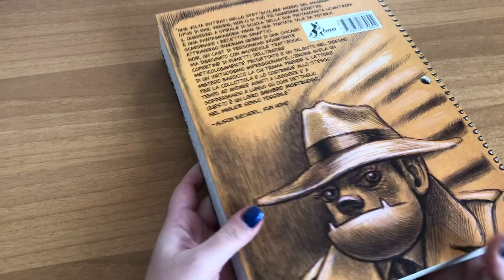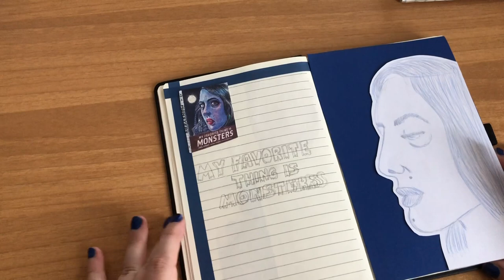💫 Reading Journal With Me | My favorite thing is monsters - Emil Ferris 💫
Hello everyone!
Today I'm bringing you a little reading journal with me!
One of my resolutions for 2021 is to keep track of all the books I read and all the tv shows and movies I watch!

SONG USED IN THIS VIDEO: Chill Guitar Hip Hop Beat Instrumental "Higher"(prod. by Freaky Joe Beats)